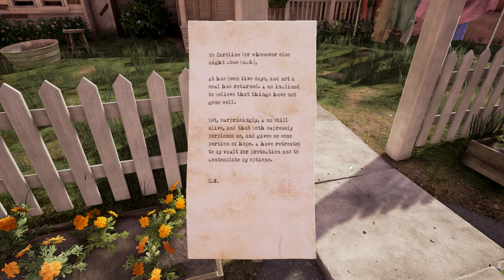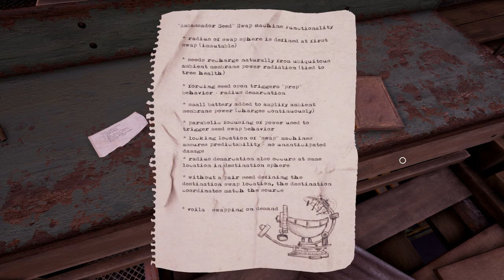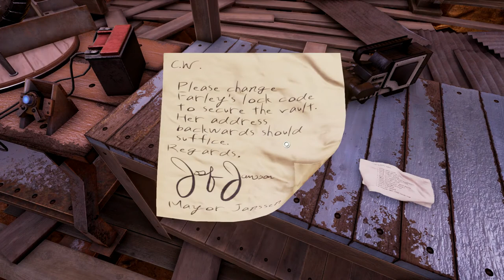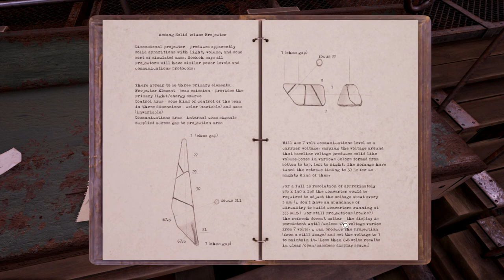Let's Play Obduction - 2 - Ain't It The Truth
Obduction, the new mantlepiece by Cyan, creators of Myst, Riven and Spinneret Joe Gets Served With a Wrongful Death Lawsuit in the Insect Caber Toss